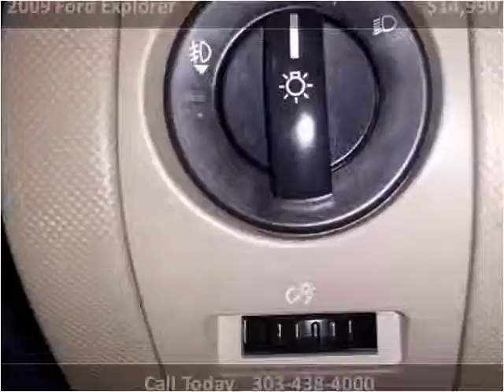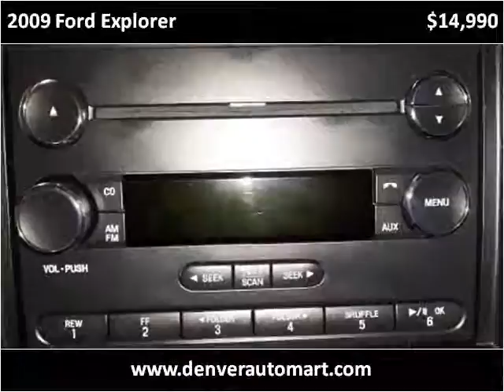2009 Ford Explorer Used Cars Denver, Aurora, Arvada, Castle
This 2009 Ford Explorer is available from Auto Mart USA.